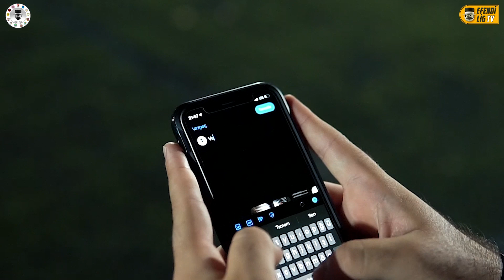2021-22 SEZON DEĞERLENDİRMESİ